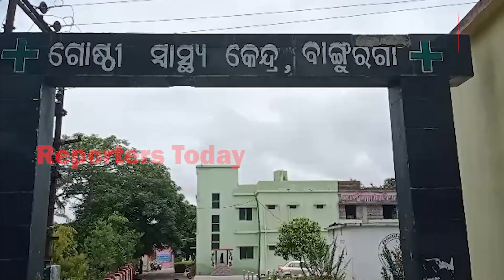ରାସ୍ତା ରେ ଗଡିଲା ନବଜାତ ଭୃଣ ର ଖଣ୍ଡ ବିଖଣ୍ଡିତ ଶରୀର